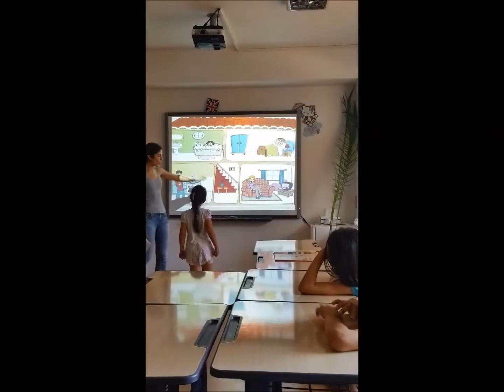CURSURI LIMBI STRAINE OTOPENI